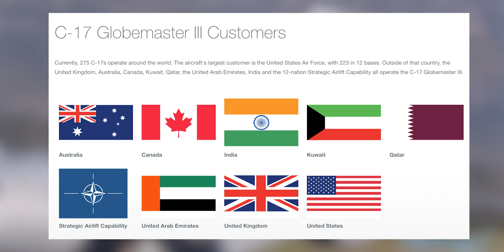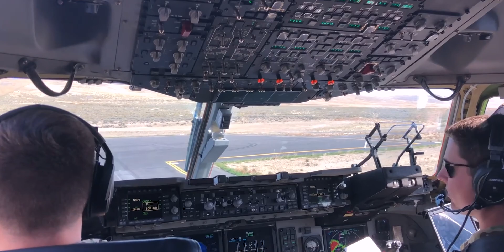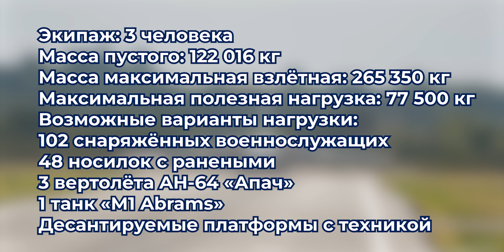Boeing C-17: История, характеристики, сравнение с Ил-76 | AeroPortal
В одном из прошлых видеороликов я рассказывал о транспортном самолете отечественного производства Ил-76 и я спросил вас о каком самолете вы бы хотели увидеть следующий выпуск и в комментариях вы просили рассказать о многих самолетах, один из них военно-транспортный самолет американского производства Boeing C-17, многие считают его главным конкурентом отечественного самолета Ил-76 и в этом ролике я расскажу вам кратко и просто его историю, о его технических характеристиках, а также сравним его с отечественным конкурентом Ил-76.

It Meant Everything To Me by Le Gang